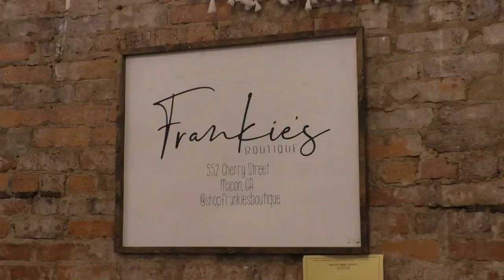UPS advises to start Christmas shopping now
MACON, Georgia (41NBC/WMGT)-- Although Christmas is still 11 weeks away, local shipping outlets like the UPS store on Northside Drive in Macon are encouraging customers to buy and ship gifts early.